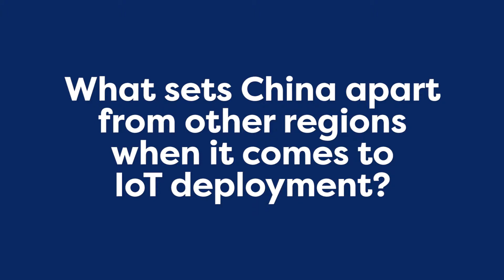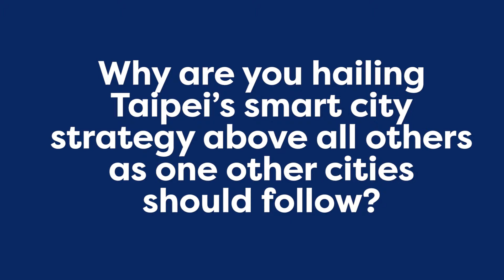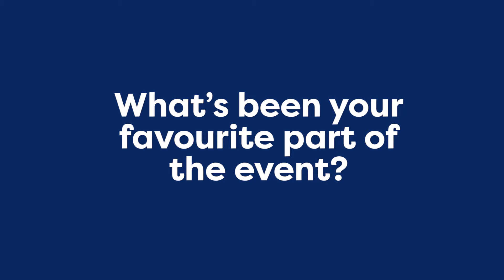CRA Interview at IoT World Asia Sept 2018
I was interviewed at IoT World Asia and was asked to discuss...

1. The emerging trends in the Asia IoT market
2. The drivers behind the massive IoT growth in China
3. How people, not technology, is keeping IoT from reaching it's potential
4. What sets Taipei's Smart City strategy apart from the rest